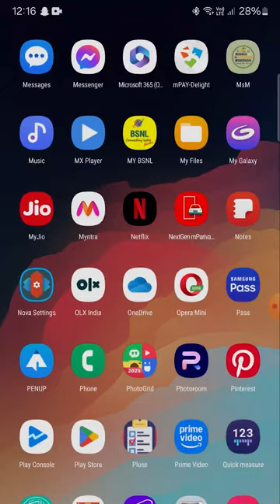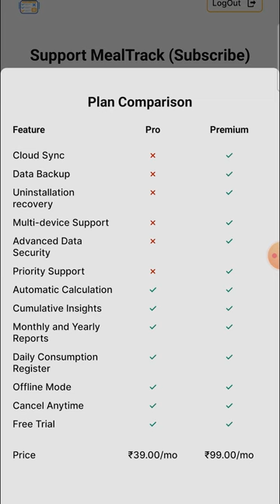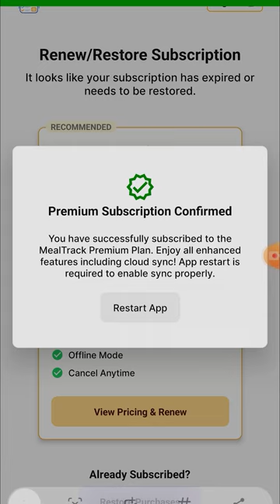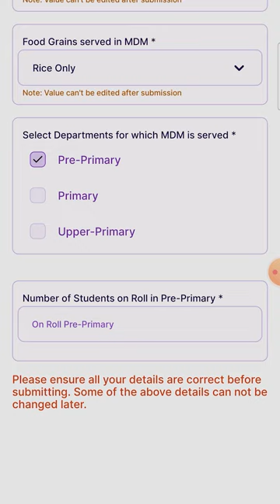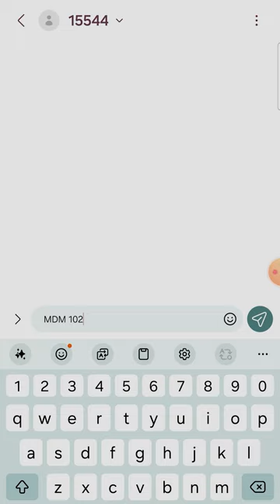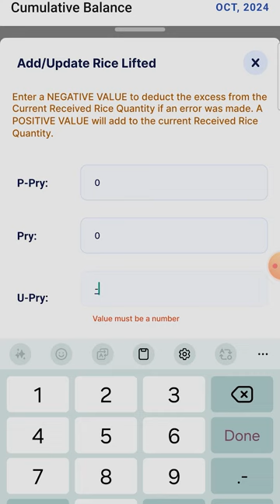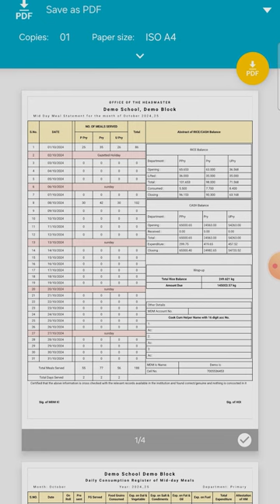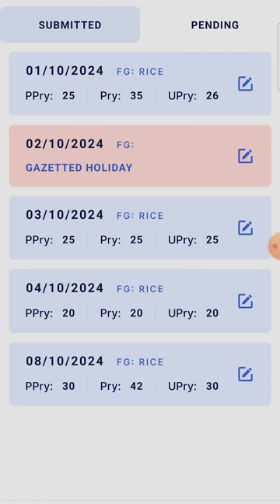Automatic PM POSHAN (MDM) meal management and reports App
Complete Guide and Instructions for MDM MealTrack App.
Comprehensive Management of Mid Day Meals at School Level.
This app simplifies the process of tracking food grain consumption and expenditures at the school level, ensuring accurate and efficient data management. With MealTrack, school administrators can effortlessly monitor daily meal servings, generate detailed reports, and maintain records with minimal effort.

Chapters:
00:00 Intro & Download
01:07 Registration & Login
03:03 Subscriptions
06:48 Intial (One-time) setup
11:46 App functionality
16:40 Generate Reports
19:38 App Settings
22:24 Important Note